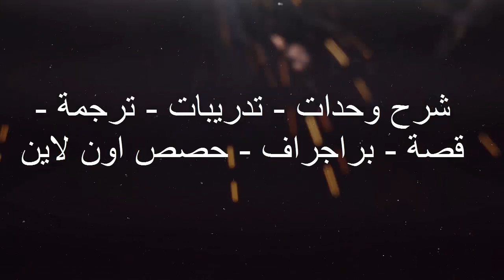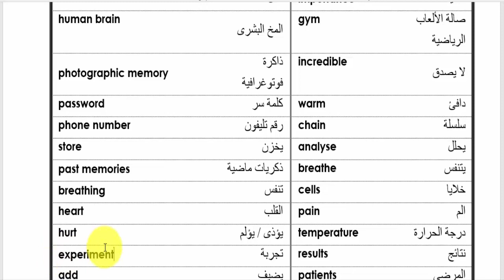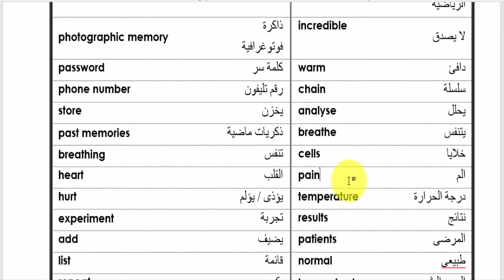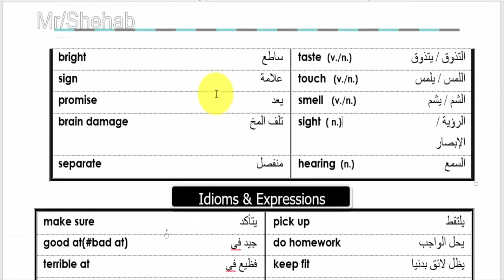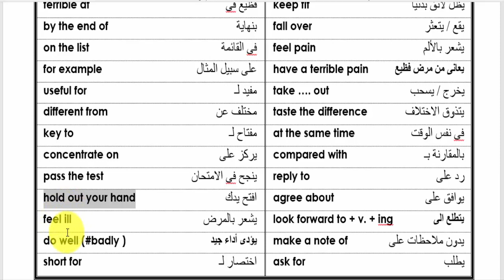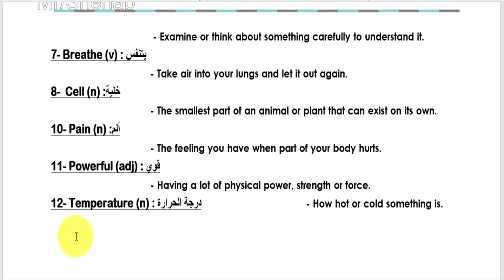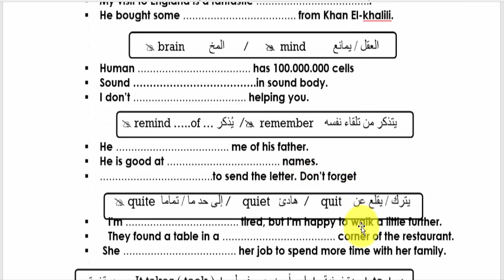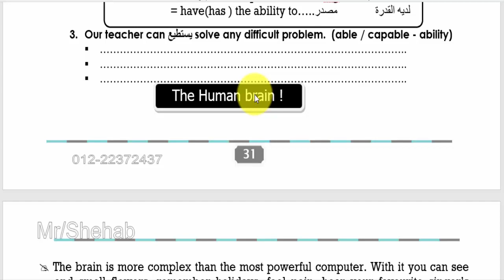انجليزي 1ث2019| الوحدة الثالثة the power of the mind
انجليزي اولي ثانوي 2019 - الوحدة الثالثة  the power of the mind